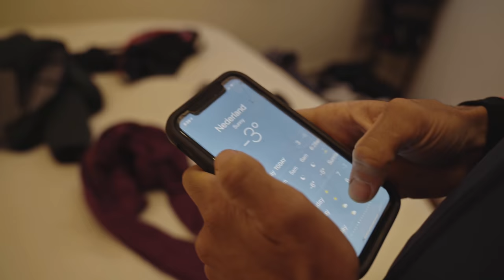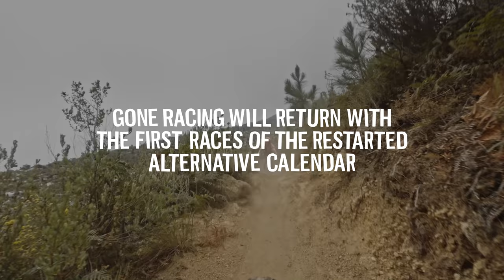Cape Epic 2020 - EF Gone Racing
The Cape Epic is the world’s toughest mountain bike race. It pits participants against eight days of relentlessly rough South African terrain, with almost constant climbing and descending, and searing temperatures. There are no support cars and no mechanical assistance here. Racers compete in pairs, relying on their teammates, and sleeping beside them at organised camps between stages. To tackle the Cape Epic, you’d better be more than just teammates but firm friends as well.

In Lachlan Morton and Alex Howes, EF Pro Cycling had a duo dialled into the demands of mountain biking, and the scene was set for another alternative calendar escapade. But then the news broke…

In this episode of Gone Racing, we bring you the story of the race that never was…

Cover photo: Gruber Images

About the alternative calendar:

As part of the EF team’s partnership with Rapha, riders will race a calendar of alternative, mixed-terrain, multidisciplinary events throughout the 2019-20 season. From mountain bike epics to week-long ultras, they’ll all captured in special episodes of EF Gone Racing. First Dirty Kanza and GBDuro, Leadville 100 and Cape Epic